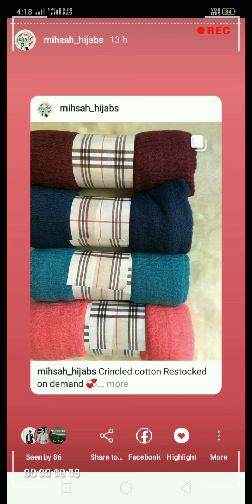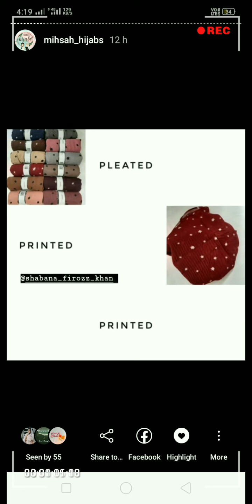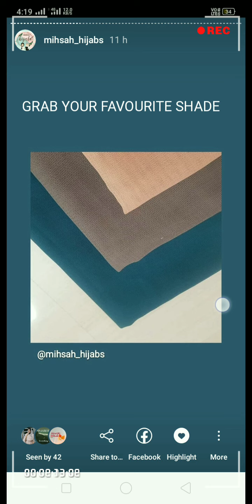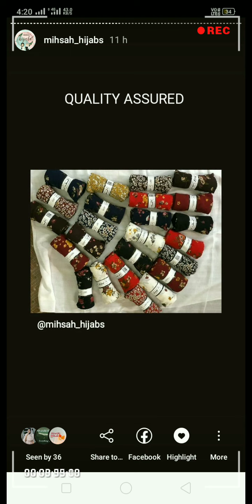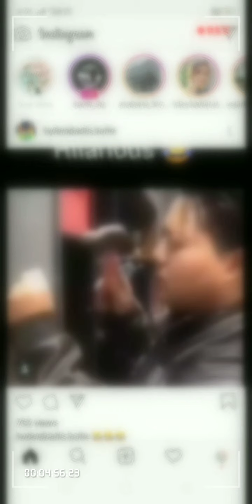Stylish & Trendy Hijab Collections ✨ Mihsah Hijab Collections! hijab hijabtutorial hijabigirl #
follow Mihsah Hijab Mihsah-wear with confidence 🧕

Price: please ask in inbox 💰

Grab your favourite shade before getting stock out

Quality:Assured 🤝

Availability: yes 👍  Occasion: according to your preference ✨  Say maah shaah allahh✨

🎀Plz note :

⚠️ Colors of the product may appear  slightly different on digital devices due to  the lighting and resolution changes

 ⚠️ No holding of pcs without payment

 ⚠️No refund or exchange

⚠️ have to remember that we are doesn't  refund amount.

 ⚠️ts a request to everyone please make a unwrapping video while opening the parcel.

 ⚠️The video should have address and tracking label visible.

 ⚠️Then only I can solve issues or damage or defective item sent.

Thank You 🥰 🎀 Team Mihsah 🎀

DEARS You can easily buy hijab from MIHSAH'S Exclusive collections by sitting in home✨

Yes!!! It's true 💯... Follow the following procedure
1✓ Just select your favorite hijab
2✓ Do make payment (Bank transfers/ Google pay)
3✓send me a screenshot of your payment
4✓ share your complete address with valid Mobile number  You will get a lovely package with in  maximum of 4 working days (in Kerala)